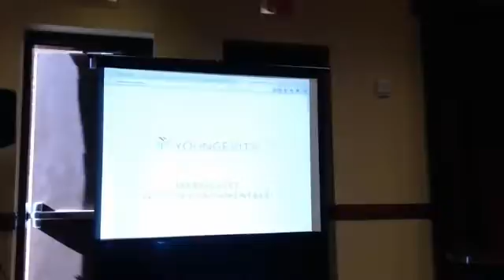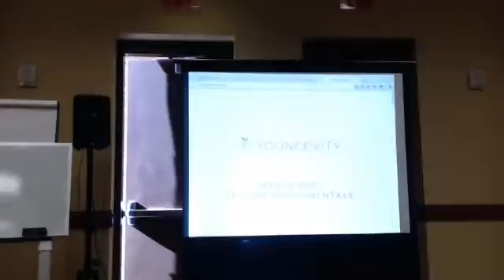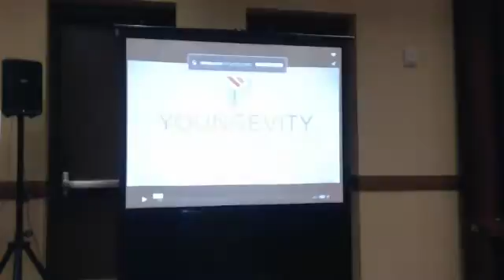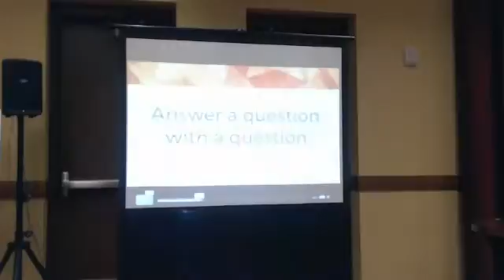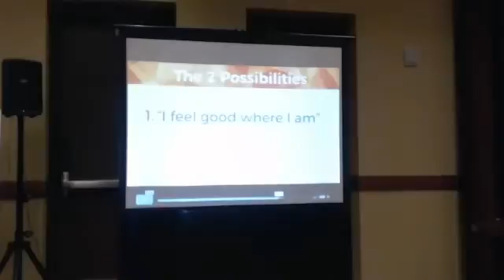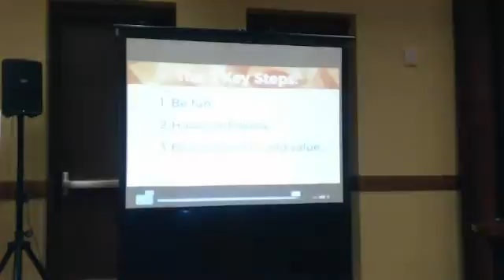Super Saturday 3:18:17 Steve Wallach & Scott Wallach